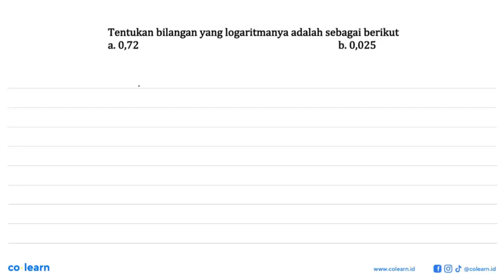Tentukan bilangan yang logaritmanya adalah sebagai berikut a. 0,72 b. 0,025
Topik atau Materi: Grafik dan Fungsi Eksponen - Grafik, Persamaan, dan Pertidaksamaan Eksponen dan Logaritma - ALJABAR - Matematika Kelas 10 SMA - K-13 revisi

Sumber Soal: Jelajah Matematika Peminatan Kelas 10 K-13 revisi, NVK 2016 , Yudhistira

00:00 : Bedah Soal
01:00 : Konsep, rumus dan pengertian Grafik dan Fungsi Eksponen
01:18 : Langkah penyelesaian soal
01:21 : Jawaban akhir
01:51 : Penutup